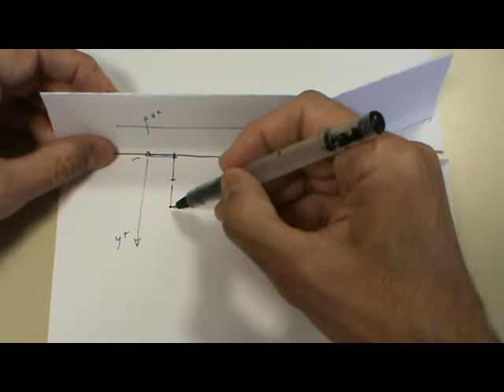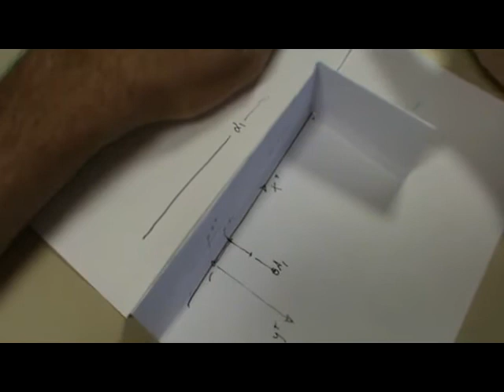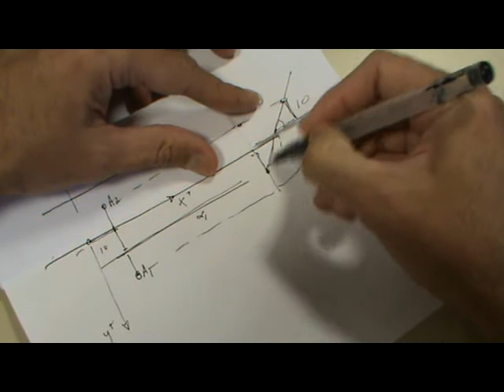S.diédrico: plano paralelo a otro del 2º cuadrante por un punto del 1º cuadrante